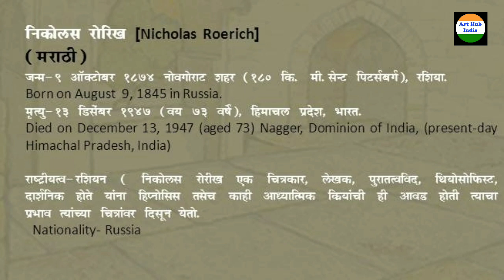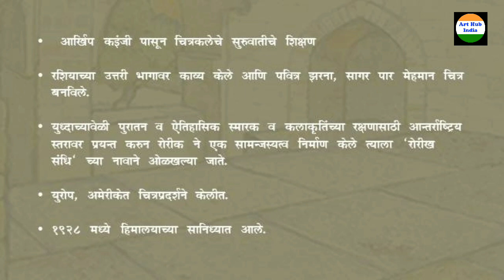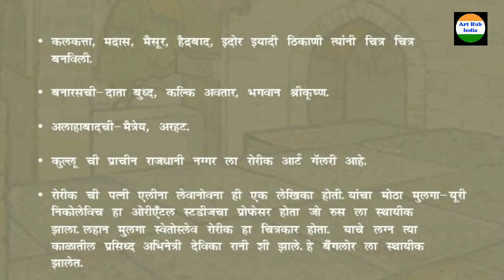Ek Kalakar I Nicholas Roerich I Indian Painter I Russian Artist I JRF I TGT I NET I Art Hub India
Nicholas Roerich was a Russian paintier, writer, archeologist, theosophist, philosopher.
Find Us on: FACEBOOK, INSTAGRAM, TWEETER AND lINKEDIN